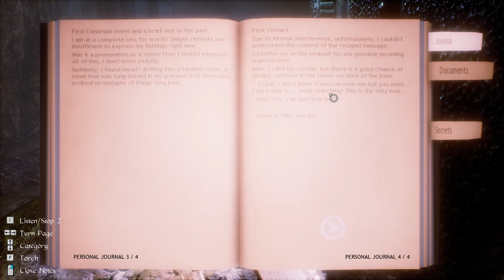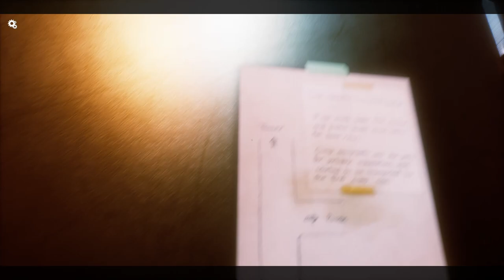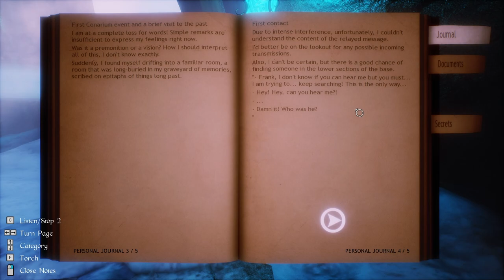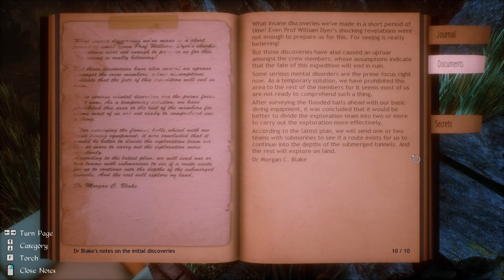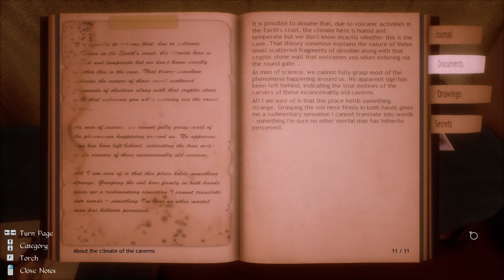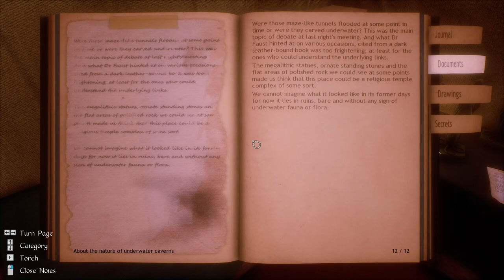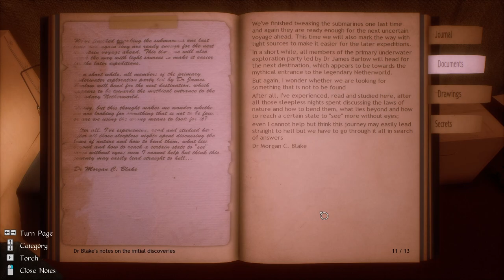Evna Plays Conarium Episode 3